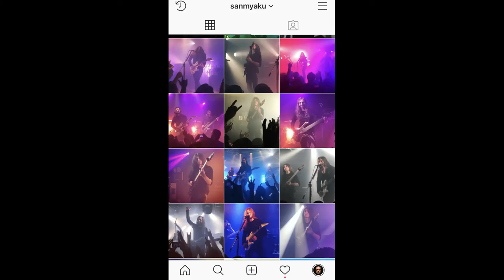Obscura Live! with Mason and Jinjer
I finally got myself out to see a metal show, this one down at Cyclone in the Shibuya area of Tokyo. The headlining act was Obscura, a tech death band whose music I really like. Opening acts were Aussie thrashers, Mason, and the Ukraine's metalcore act, Jinjer.

All band performances really impressed me, especially in the small venue where the stage was not far away. As a bonus, I got to meet 3/4 of Mason and chat with two members of Obscura as well as enjoy the privilege of a photo with the band.

I had such a great time and many thanks go to these three stellar bands for making it such a blast!